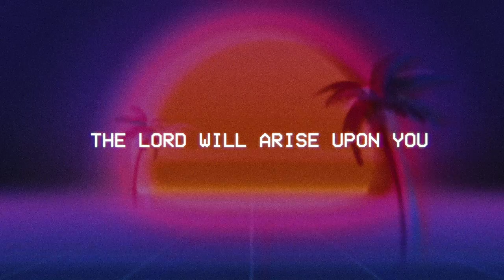Arise Shine 2018 // Conference Trailer